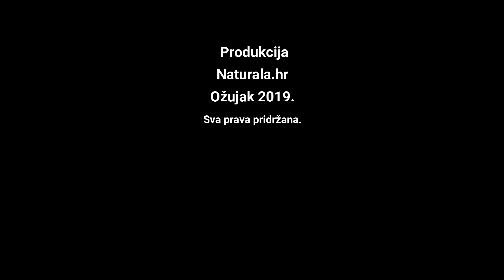Alma Bunić: Treba li nam meso tri puta dnevno ili tri puta tjedno?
Neki prehrambeni trendovi sugeriraju da je konzumacija mesa više puta dnevno ne samo bezazlena, već i poželjna - je li to uistinu tako pitali smo Almu Bunić, nutricionisticu.